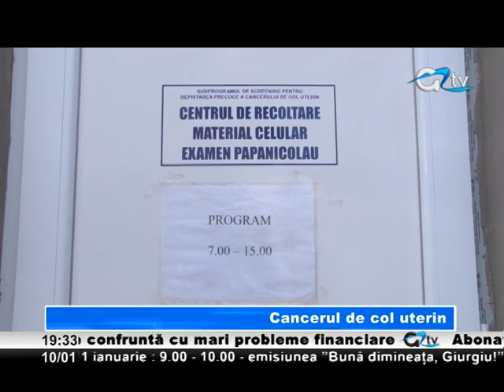10 IAN EDITIE SPECIALA